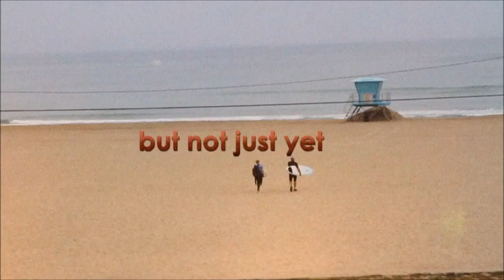Wet Electric 2013 Huntington Beach Official Trailer erick morillo, paul oakenfold, robbie rivera)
Join us at Wet Electric on Saturday 9-14-13 for the ultimate end of summer beach party and engaging music festival. This year's Wet Electric takes place on the beautiful sandy beaches of Huntington State Beach, CA.
Jump into the biggest and most memorable 21+ event of the 2013 summer!

Dance on the sand and splash In the ocean to the sounds of:
Erick Morillo // Paul Oakenfold
Robbie Rivera
Nadia Ali
MAKJ
Chris Garcia & Tony Arzadon
StoneBridge
Trent Cantrelle
Posso
Dean Mason, Tara Brooks & many more.

Three stages, huge inflatable slides, ziplines, art installations, bars, vendor village, concert staging, sound and state-of-the-art lighting.

NOTE: I do not claim ownership of the audio / music / films used in this video.